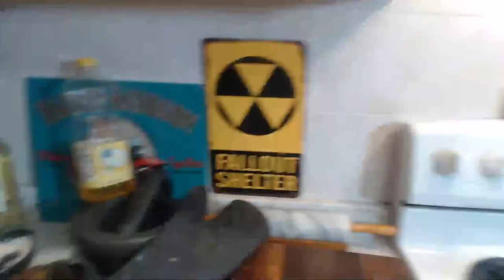Cast Iron Wednesday 06-01-2022: If You Don't Succeed Then Lye, Lye Again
June 1, 2022: It’s time to pull some treasures out of the lye tank and get them ready for cooking.  Tonight we’ll be getting our hands dirty…or at least my hands…cleaning up some cast iron and seasoning it for use.  This gives an excuse to talk about one of our favorite subjects: cleaning and seasoning cast iron, identifying cast iron, and all of these subjects that make cooking with cast iron so much fun.  Join us at 8:00 PM Eastern time, where we’re here to chat, look at and talk about cast iron, and have fun!